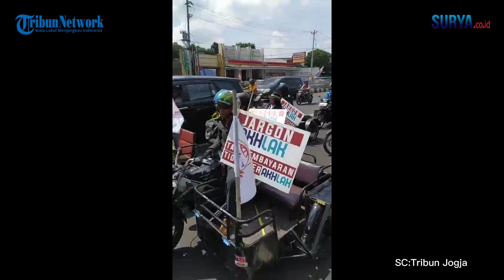Unjuk Rasa Orang yang mengaku korban Kejahatan BUMN Aksi di Underpass Kentungan Sleman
VP : Rizal/Surya Malang
SURYAMALANG.COM -